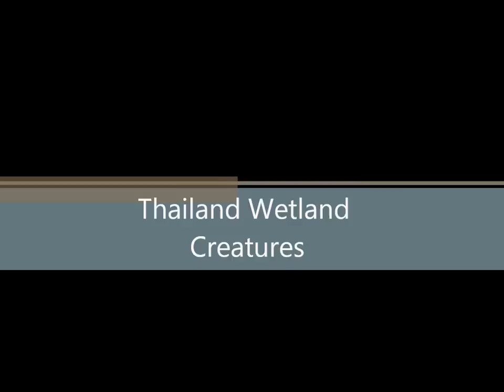Thailand Wetland Creatures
Thailand Explorer E-zine contains a wide range of especially written articles that showcase interesting photos in an easy to view e-zine that I have taken during my travels in Thailand and South East Asia.

Thailand Explorer E-Zine - An e-magazine for the Thailand Traveler with 25 magazines with interesting Thailand information!